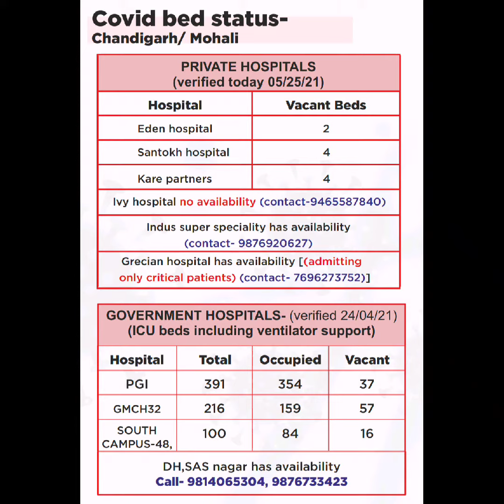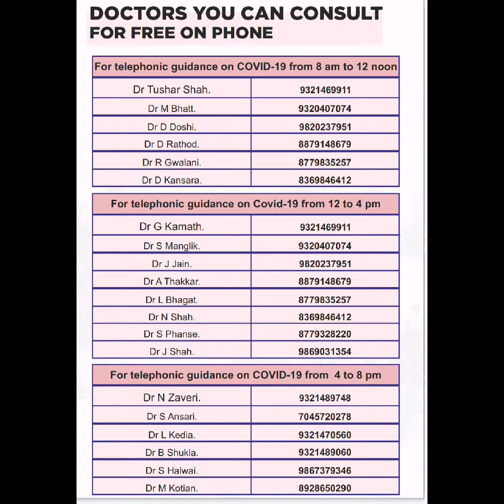Chandigarh Tricity Covid Helpline Numbers for COVID19 CoronaVirus| Raj Jamwal#chandigarhnews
Dear friends,
Please  Share this video as much as you can to public help regarding, hospital bed availability, oxygen availability, medicine availability, taxi service in covid, free consultation by doctors, helpline numbers etc everything you will get complete information. Please do not get penic because of corona. we will fight together and defeat to Corona. We safe we healthy and please do not go outside if unnecessary until any imported. We are caring for you all.
With Regards.

CoronaVirus | COVID2019 | Chandigarh, Tricity Helpline Numbers for COVID19| Raj Jamwal